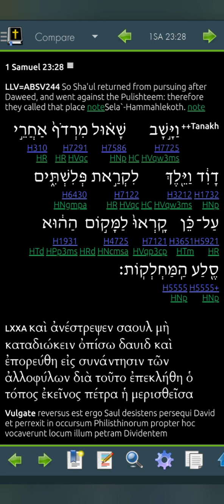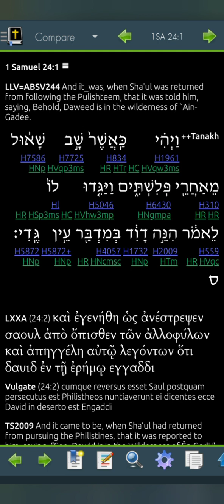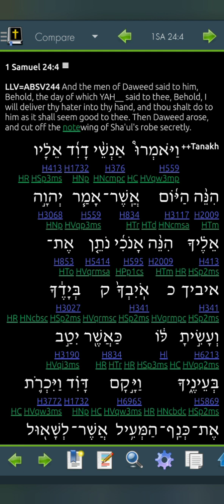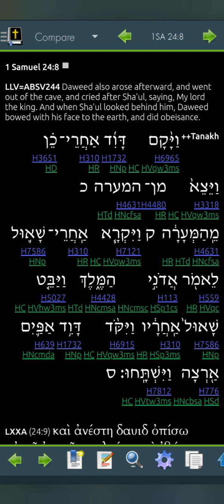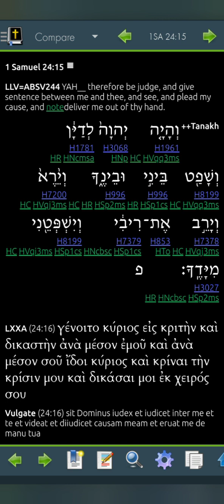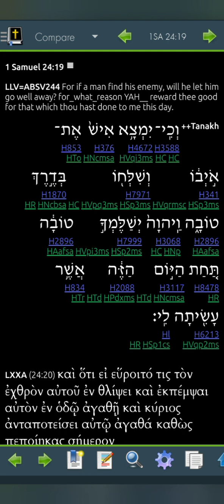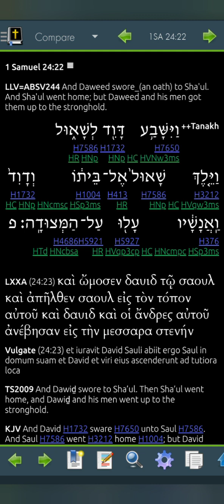1 Samuel 24 LLV244 for 2023 (Read Me The Bible, Garth.)